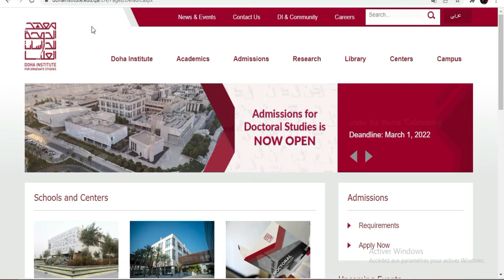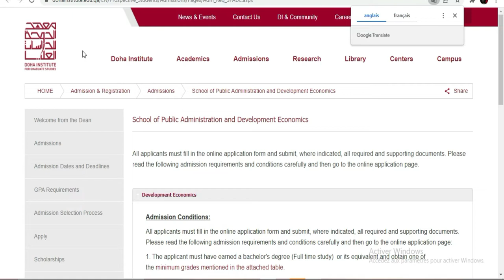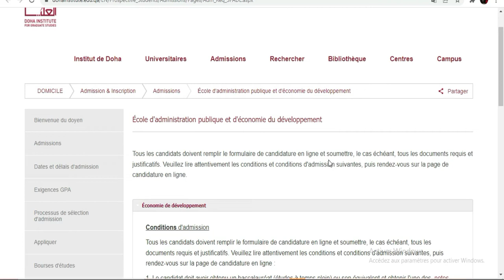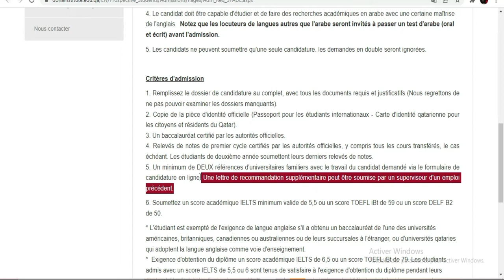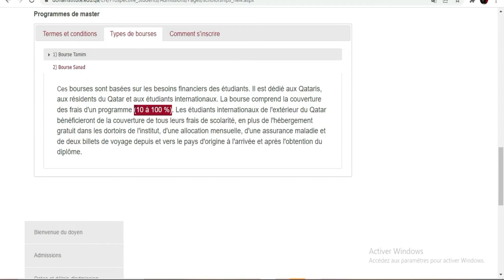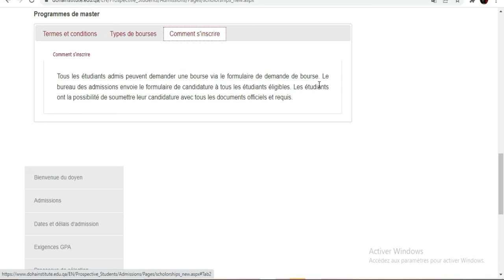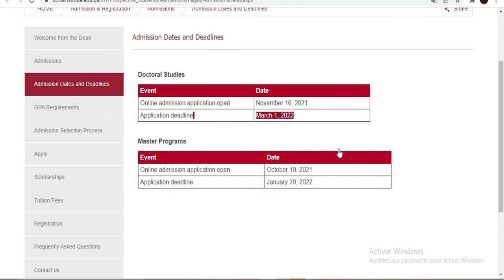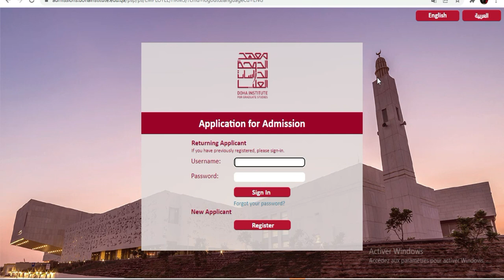Etudier gratuitement au Qatar 2022 -Institute Doha